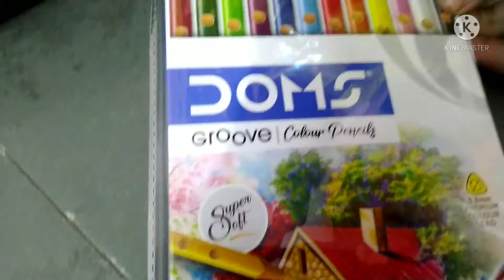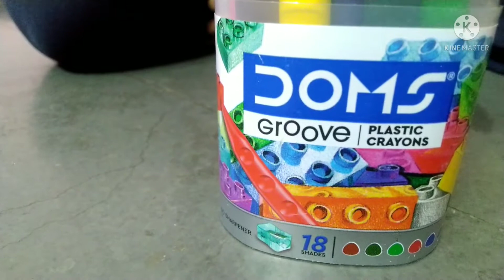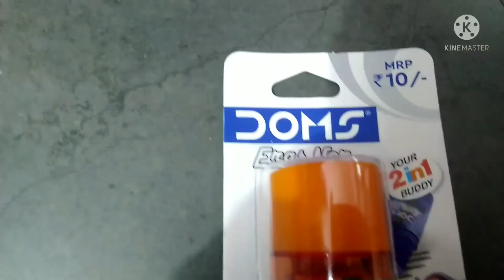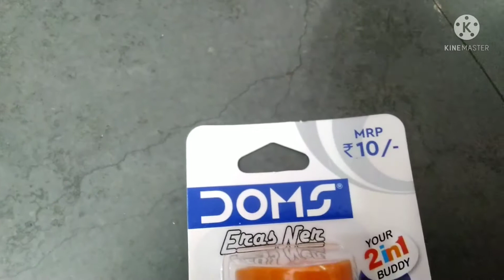మా పాప కి ఇచ్చిన surprise gift...తను చాలా హ్యాపీ..it's a usefull gift 🎁..